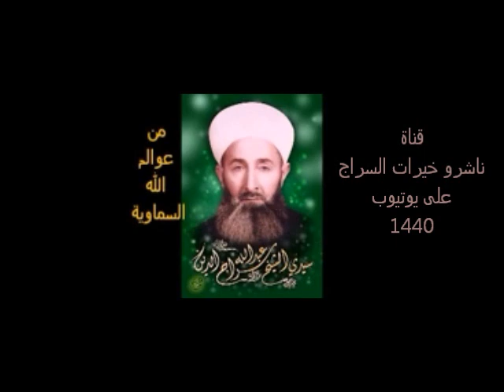نفحات سراجية٥٠٣- عالم الكرسي